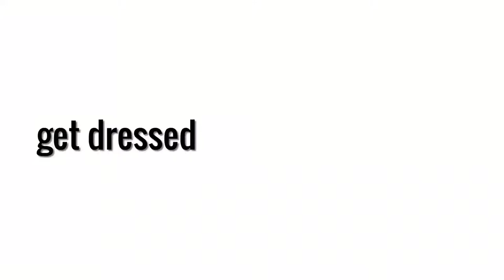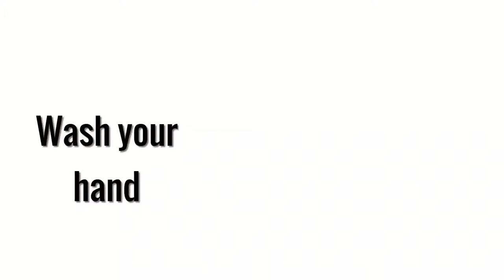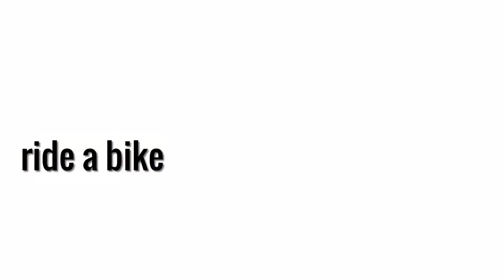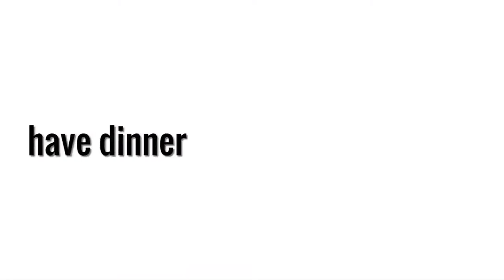Daily Routines vocabulary Toddler Learning Videos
How do I improve my child's vocabulary?
How to build your child's vocabulary
Make conversation a priority. Young children are like sponges, so it's important to immerse them in language right from the start. ...
Read together. ...
Use labels. ...
Play word games. ...
Use words in sentences. ...
Write for pleasure. ...
Create a word wall. ...
Introduce a word of the day.

What is the vocabulary of a 6 year old?
6 The 6-year-old child typically has a 2,600 word expressive vocabulary (words he or she says), and a receptive vocabulary (words he or she understands) of 20,000–24,000 words. 12 By the time a child is 12 years old, he/she will understand (have a receptive vocabulary) of about 50,000 words.

How can I practice vocabulary at home?
Teach vocabulary via explicit instruction and also through independent readings. Help students learn to use context clues to determine the meanings of words. Teach them that some context clues are more helpful than others and provide examples of helpful and less helpful clues. Read to your class each day.

What vocabulary should a 3 year old have?
By age 3, a toddler's vocabulary usually is 200 or more words, and many kids can string together three- or four-word sentences. Kids at this stage of language development can understand more and speak more clearly. By now, you should be able to understand about 75% of what your toddler says.

What a 7 year old should know academically?
A 7-year old should be able to read, write (with some errors,) add and subtract. They should know how to tell time, know the days of the week and names of the months. They should be able to work with 3-digit numbers and be able to use a ruler